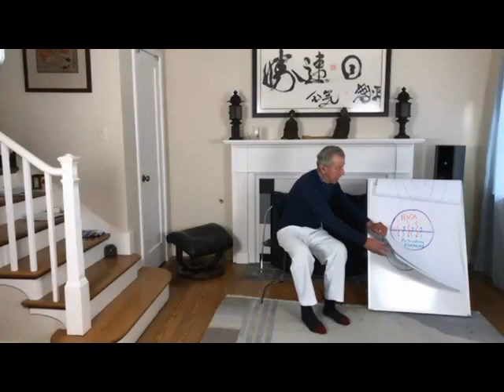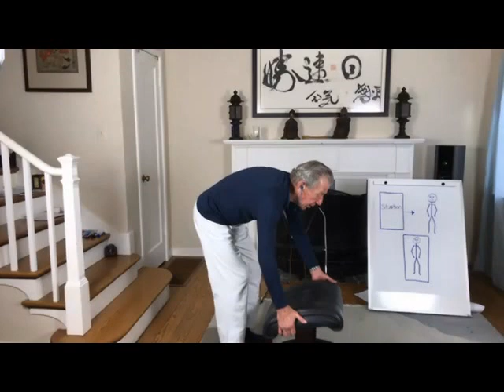A Character for the Situation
Calling up the energy and character for a specific situation